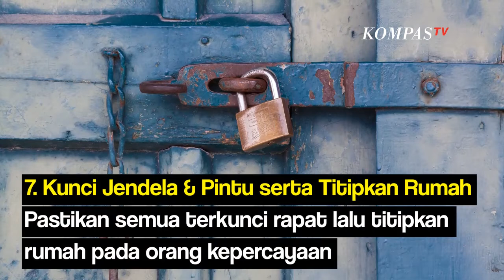Tips Penting Tinggalkan Rumah dalam Keadaan Kosong Saat Mudik